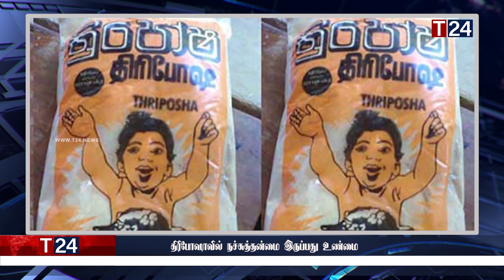இரவுநேர பிரதான செய்திகள் | 23.09.2022 | Today Sri Lanka Tamil News | T24.News - Main Tamil News